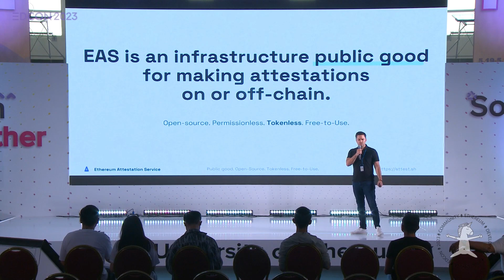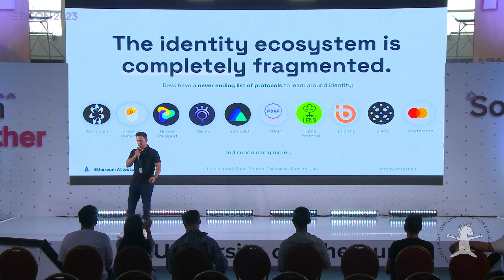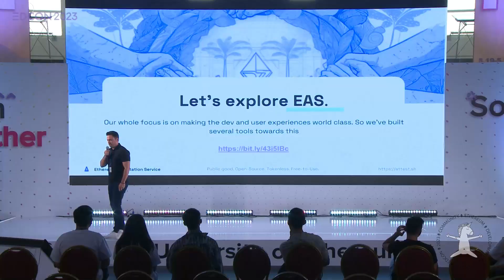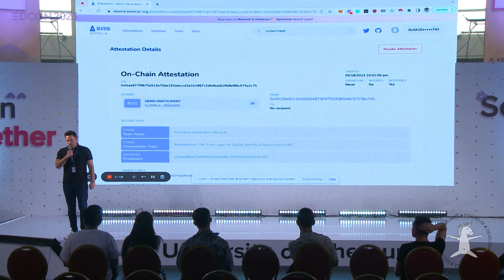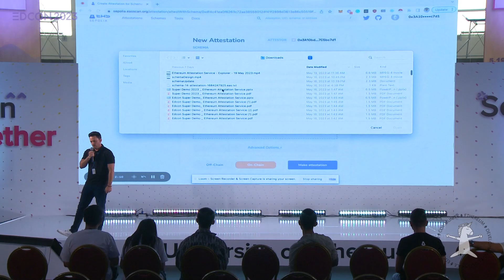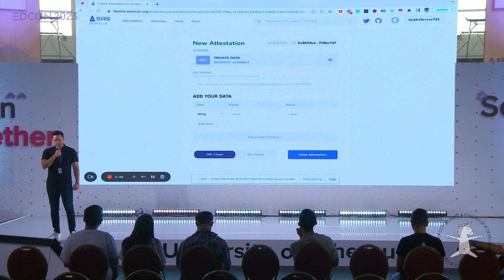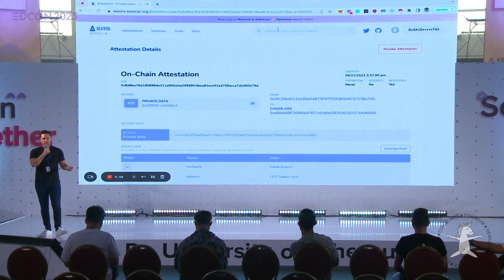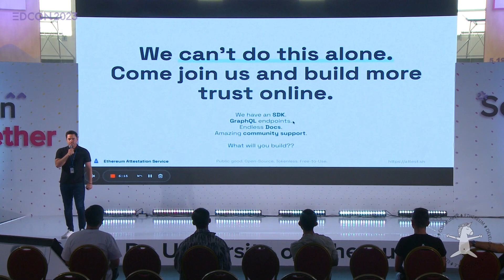Bryce Patrick - How EAS Can Help Build the Trust Layer for Digital Identity & Beyond | EDCON2023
Bryce Patrick, Protocol Growth & Adoption of Ethereum Attestation Service (EAS), talks about what EAS is building in the Ethereum ecosystem during the Super Demo final at EDCON2023! Bryce says EAS is an infrastructure public good for making attestations on or off-chain, and it is open-source, permissionless, tokenless, and free to use. He believes public goods start with passion, and EAS is being built by some of the earliest Ethereans and the projects they’re working on are really to further the ecosystem. He says no one has solved digital identity, which he believes is the holy grail of use cases because it can unlock so much, and his team realized that the identity ecosystem is completely fragmented and developers have a never-ending list of protocols to learn about identity and that fragmentation is really hard for developers to understand how to start building attestations or identity.

So what is identity? Bryce says at one point in your life, you didn’t have an identity and then you did, and that moment is when your mother attested to your name, and throughout life, other entities start attesting to different aspects of who you are. For example, your doctor attested to your date of birth and the government attested to your SSN, passport, or license. So the EAS team realized that your identity can be represented as an aggregate of attestations over time. So what are attestations? Bryce says attestations are digitally signed claims from any entity about anything or anyone, and attestations go beyond identity and can be used anywhere trust and verification are needed. The EAS team realized that if we want to solve identity, building protocols specifically for identity is really hard, and what we first need to start is to build an infrastructure layer where any entity can attest to anything. So what is the EAS team building? Bryce says his team has built a lot of tools that make the onboard experience really easy, and EAS is live on Ethereum Mainnet, Arbitrum, Sepolia, and Optimism Goerli, and will deploy on Polygon and Optimism soon. You can learn more about Ethereum Attestation Service via Bryce’s presentation at EDCON 2023!

About UETH:
De University of Ethereum (UETH) is a non-profit organization dedicated to blockchain education for all. Our mission is to bridge the gap in access to blockchain education, increase digital literacy, and promote shared prosperity. We strive to empower future leaders to reach their full potential and tackle uncharted space confidently through accessible education.